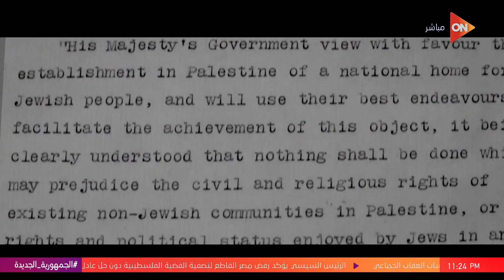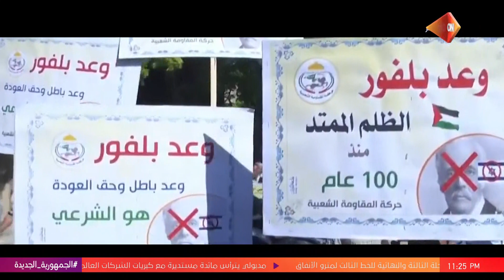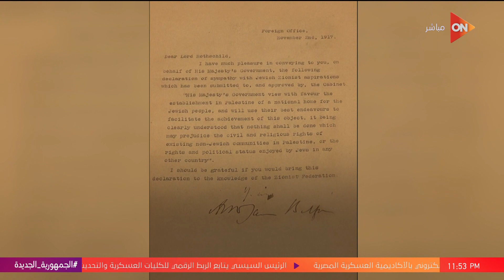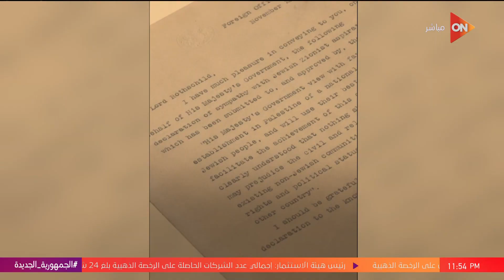كلمة أخيرة - كيف نشأت دولة الاحتلال الإسرائـ يلي؟.. قراءة تاريخية مهمة | اللقاء الكامل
كلمة أخيرة

جزء من حلقة اليوم 5 نوفمبر 2023 من برنامج كلمة أخيرة مع الإعلامية  لميس الحديدي وفيها نظرة عامة تاريخية حول كيفية تشكيل دولة الاحتلال الإسرائيلي والعوامل الداعمة لتأسيسها. والتعرف على العائلة البنك.. ومين هي عائلة روتشيلد اللي دعمت الحركة الصهيونية وما الذي يجعلها واحدة من أكثر الأسر تأثيرا في العالم. بالإضافة إلى معلومات مهمة عن وعد بلفور وتأثيره على تاريخ فلسطين من خلال تسليط الضوء على بعض الحقائق المهمة المتعلقة بهذا الوعد.وتتضمن الحلقة أيضا الحديث عن أرباح الشركات اللي أخدت فرنشايز. وتستعرض أيضا المساعدات اللي بتقدمها حياة كريمة لأهالي غزةو الإجراءات الإنسانية التي قامت بها حكومة مصر بالتعاون مع برنامج حياة كريمة من أجل تقديم المساعدة لأهالي غزة.